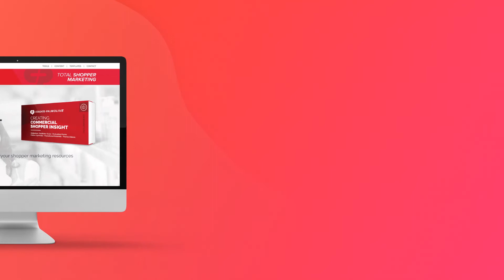CB4 - Versatile content creators and imagination activators - get in touch...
We are a globally connected team of professionals, imaginators, creators and effectors - creating, crafting and building digital content experiences and strategic business and marketing solutions. We are lickety-split and always create the right DNA for every client and project. Our experience and expertise are continually shaped by working with some of the world’s leading brands, companies and individuals.